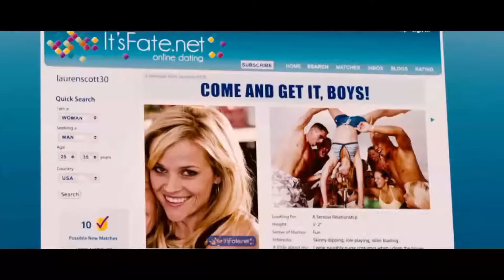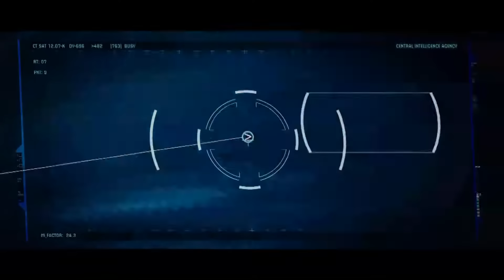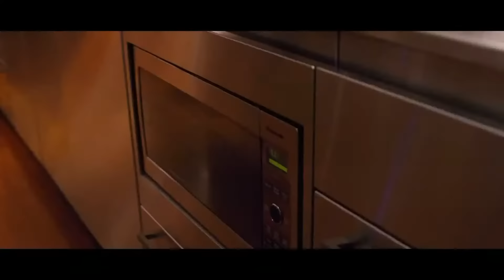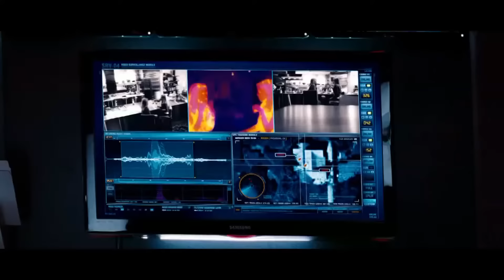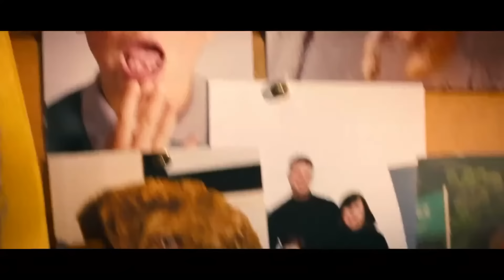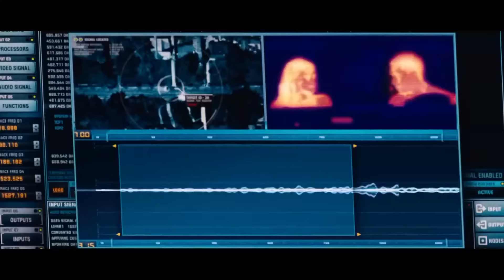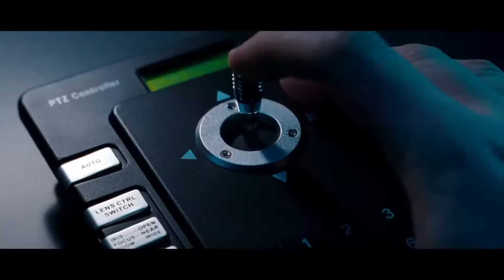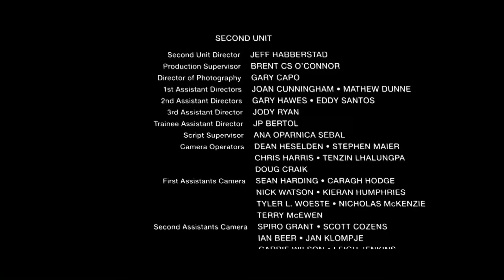This Means War (2012) - Reese Witherspoon, Chris Pine, Tom Hardy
CIA agents and best friends Franklin "FDR" Foster (Chris Pine) and Tuck Hansen (Tom Hardy) are deployed to Hong Kong to prevent international criminal Karl Heinrich (Til Schweiger) from acquiring a weapon of mass destruction, but the mission goes awry, resulting in the death of Heinrich's brother, Jonas. Heinrich swears vengeance against them. Upon returning to America, their boss, Collins (Angela Bassett) assigns them to desk duty for their protection.

FDR is a womanizer, whose cover is a cruise ship captain, while Tuck, who presents himself as a travel agent, has an ex-wife, Katie (Abigail Spencer) and a young son, Joe (John Paul Ruttan). After being rebuffed by Katie when he attempts to rekindle his connection to his famIly, he sees a commercial for online dating. Tuck decides to sign himself up and is paired with Lauren Scott (Reese Witherspoon), a product-testing executive who is dealing with the recent engagement of her ex-boyfriend. Her best friend, Trish (Chelsea Handler) enrolled her in the same online dating website. FDR insists on being Tuck's backup for the date and hides nearby, but Tuck and Lauren hit it off right away.

Shortly thereafter, FDR runs into Lauren at a video store and tries to flirt with her, not knowing she's Tuck's date. She surmises that he's a ladies' man and ignores him. Intrigued, FDR crashes into one of Lauren's test groups and persuades her to go on a date with him. The date does not go well at the start, with Lauren storming out of the club FDR takes her to. After arguing in the street, FDR walks away from Lauren but seconds later, Lauren sees her ex-boyfriend and his fiancée approaching. Desperate, Lauren grabs FDR and kisses him and lies to her ex that she and FDR are together, as FDR plays along with the ruse. Her ex and his fiancée both seem jealous at the passion displayed, and later move along. FDR demands that Lauren explain what just happened and suggests they grab some dinner at a nearby pizza parlor, where they talk seriously and hit it off. Later, Lauren feels guilty about dating two men at the same time, but is persuaded by Trish to make the best of the situation.

FDR and Tuck soon discover that they are seeing the same woman and decide not to tell her that they know each other, not to interfere with each other's dates and not to have sex with her, letting her instead come to a decision between them. They soon break their rules and use CIA technology and assets to spy on her, discover her preferences and sabotage each other's chances with her. FDR and Lauren eventually have sex. Tuck and Lauren nearly have sex but she decides against it, feeling bad about sleeping with both the men. However, since Tuck sabotages FDR's surveillance devices in her apartment, FDR is convinced that Tuck and Lauren did have sex.

Lauren and Trisha discuss the pros & cons of dating more than one guy and Trish advises Lauren on how to pick 'the guy that'll turn her into a better girl'.

After a while, Lauren invites Tuck to lunch, while FDR discovers that Heinrich has arrived in town to exact his revenge. He interrupts Lauren's date to warn Tuck but Tuck doesn't believe him. They engage in an extended fight, after which Lauren discovers that they are in fact best friends and, feeling made a fool of, leaves with Trish. At that moment, the women are kidnapped by Heinrich and his men, who are pursued by FDR and Tuck.

FDR and Tuck rescue Lauren and Trish after a car chase, in which they reveal that they are not who they say they are. On Lauren's advice, they shoot out the headlights on Heinrich's SUV, deploying the airbags and sending the car rolling out of control towards them all. With Lauren standing directly in the path of the approaching SUV, FDR and Tuck, on different sides of the road, urge her to come to their side and she is saved as she ultimately chooses FDR's side, while Heinrich dies when his car rolls off the elevated freeway and crashes below. Lauren has decided to be with FDR and Tuck makes amends with him, as they declare their brotherly love for one another, and FDR says they're "family, and forever." Lauren and FDR kiss. Tuck soon reconciles with Katie and remarries her.

Shortly thereafter, FDR and Tuck go on a mission. They are about to parachute out of a Chinook helicopter when FDR reveals that he will marry Lauren, and asks Tuck to be his best man. He reveals that he had sex with Katie before she met Tuck, but no longer feels guilty about it because Tuck had sex with Lauren. Tuck, however, reveals that they did not go all the way and angrily tackles FDR out of the helicopter.
Director: McG
Writers: Timothy Dowling (screenplay), Simon Kinberg
Stars: Reese Witherspoon, Chris Pine, Tom Hardy